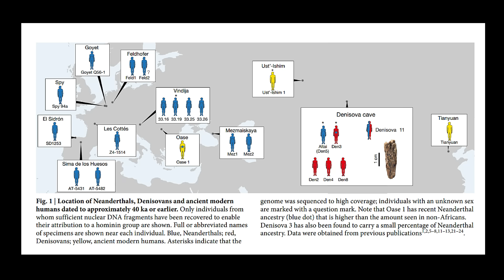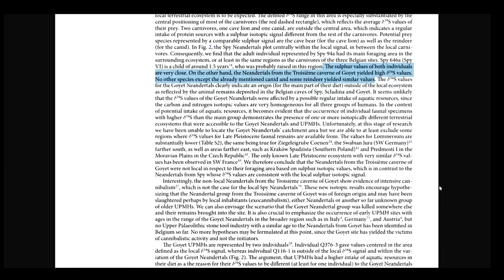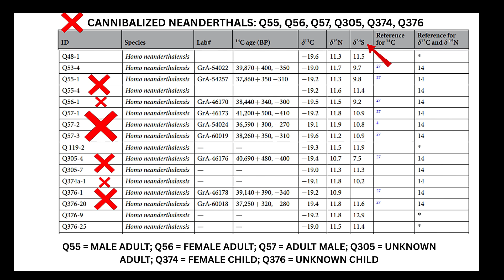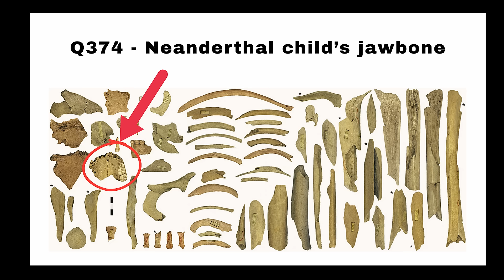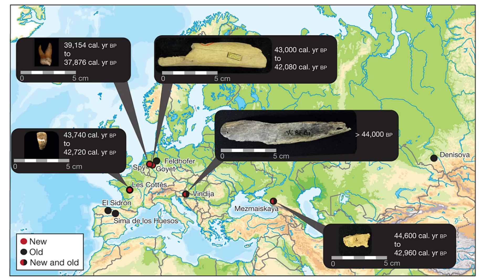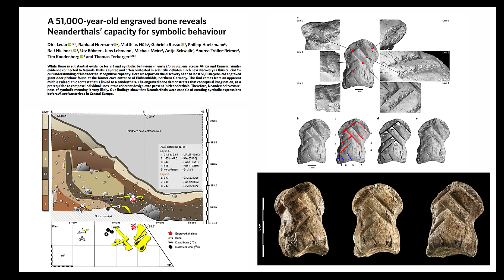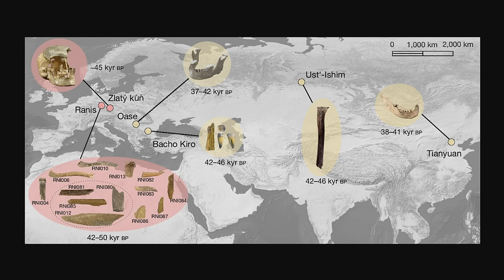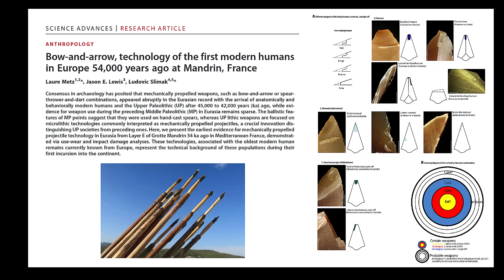Anthropologists Uncover a Disturbing Neanderthal Pattern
Neanderthals, also known as H. sapiens neanderthalensis, were a late surviving archaic human group who lived in Europe until 40,000 years ago. The last Neanderthals of Europe found themselves trapped in a tightening vise of extinction. To the east and south, modern humans armed with a new toolkit advanced through Germany while to the west they had already crossed into England, sealing off escape routes. Hemmed in between these fronts, the Neanderthals of Goyet Cave in Belgium were pushed into an ever-narrowing corridor of survival, their hunting grounds shrinking and their social bonds fraying.